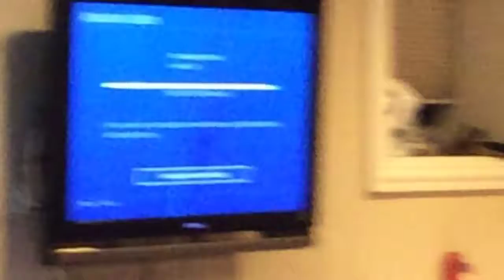Why no one shops at target